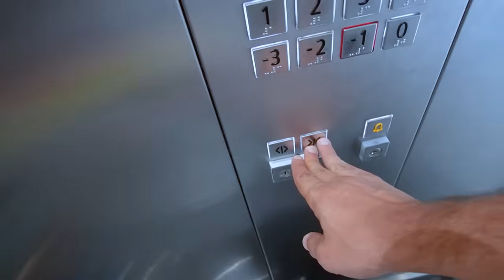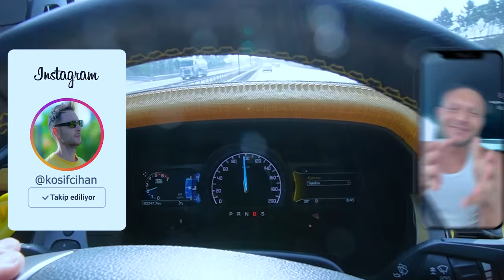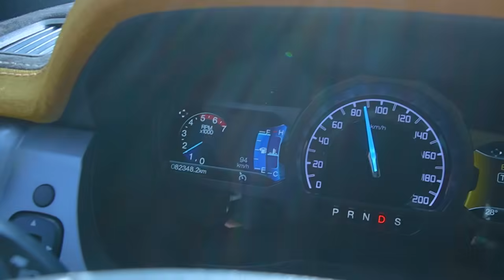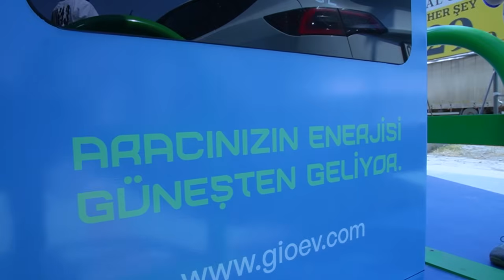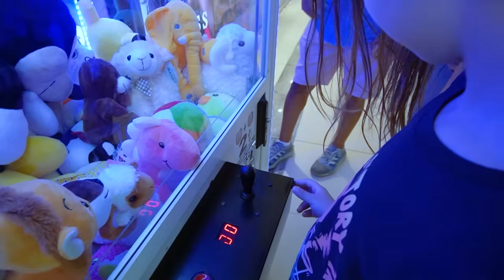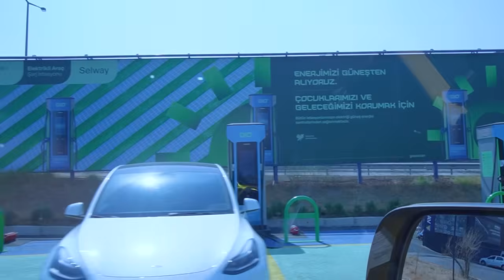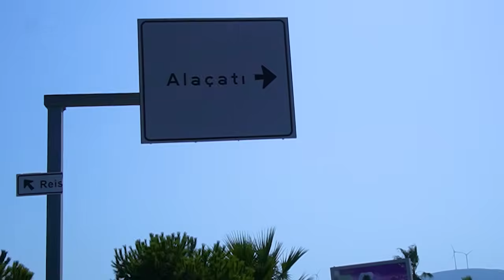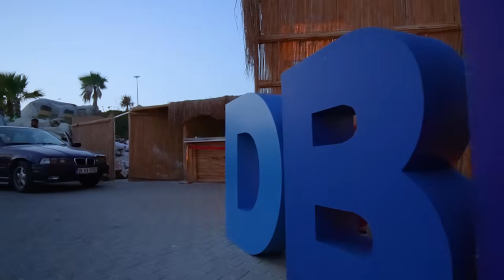BEYAZLAR İÇİNDE PARTİ! ( ALAÇATI YOL VLOG )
Herkese merhaba ben Kosif! Bugün eşim Selma ve oğlum Yankı ile birlikte sabah çok erken saatte uyanıyoruz ve İzmir Alaçatı'ya yola çıkıyoruz. Yeni videomuza yine evde başlıyoruz. Eşyalarımızı toparlıyoruz ve otoparka iniyoruz. Rexx ile başlayan yolculuğumuzda Kıvırcık Gezginler kanalında Talha, Hatice ve Çınar'ı da alıp yola çıkıyoruz. Yolda ilk molayı hemen veriyoruz ve yiyecek içecek alıyoruz. Ardından bir mola daha verip Talha'nın Tesla'sını şarj etmek için GİOev şarj istasyonunda duruyoruz. Bir şeyler atıştırıp yola devam ediyoruz. Yolda ufak çaplı kaza görüyoruz. Ardından İzmire varıyoruz. İzmir bizim Selma ile tanıştığımız şehir. Dönüş vlogumuz da muhakkak öğrenciliğimizde gezdiğimiz yerlere gideceğiz. Daha sonra Alaçatı'ya varmadan hemen önce Balçova'da durup yanımda getirdiğimiz yiyecekleri korumak için buz alıyorum ve Yankı'nın da yardımı ile buzları kovaya boşaltıyorum. Yolculuk esnasında önceki villa videomuza sizden gelen yorumları cevaplıyorum. En nihayetinde otelimize varıyoruz. Oteli sizlere gezdirdikten sonra ailecek beyaz giyiniyoruz ve kıyafetlerimizi size gösteriyoruz. Ardından Alaçatı'ya geçiyoruz ve şirketimiz DBE Energy'nin 10. yılını kutlamak için partiye başlıyoruz. Önce harika ses sanatçısı Nev'i dinliyoruz ve kumsala gidip hareketli müziklerde dans edip eğleniyoruz. Otele dönüşümüzde off road aracım Rexx'i Selma sürüyor ve otelimize dönüyoruz. Yine çok ama çok eğlenceli, Rexx dolu, enerji dolu, bir o kadar da komik, bir video oldu. İyi seyirler.